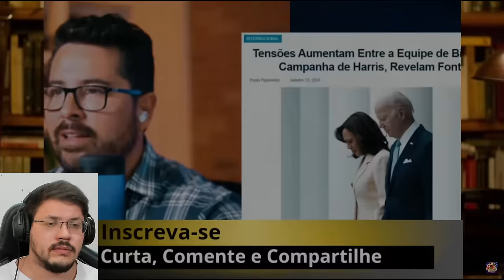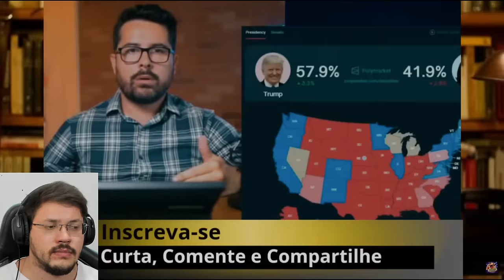ESTÃO ESCONDENDO ISSO 🚨 Trump DISPARA enquanto Kamala e Biden BRIGAM | Enzuh Reacts